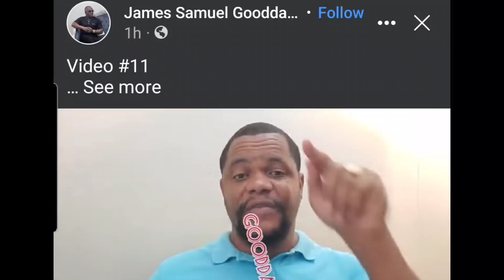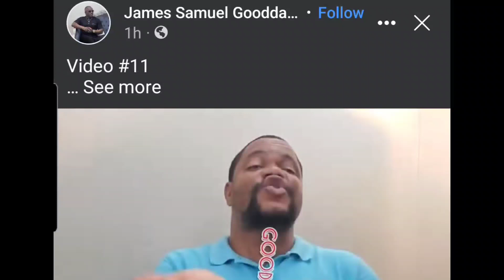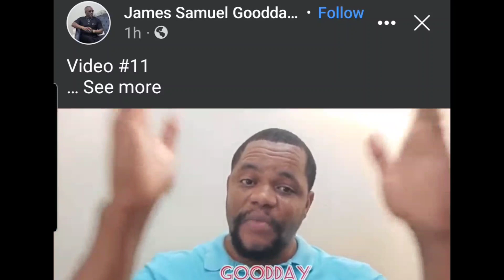Liberia 2023 Election SCANDAL, Henry P Costa is MAD?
Please follow me on Brighteon,